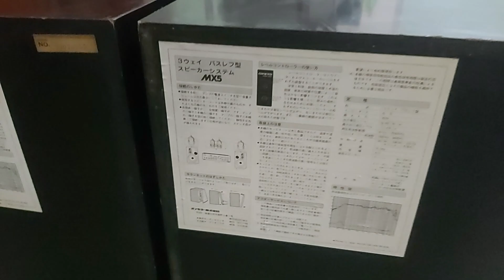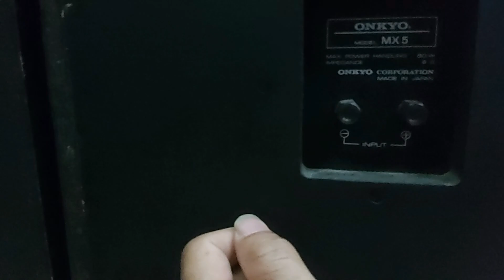ĐÃ BÁN HẾT và loa vip lên cho ae mua đt 0985543279 zalo